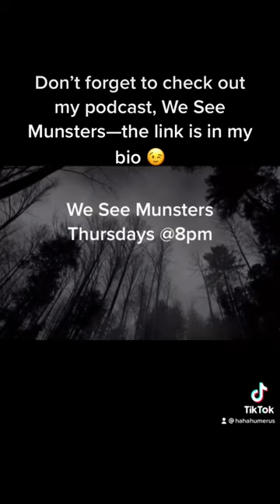The Goat Man